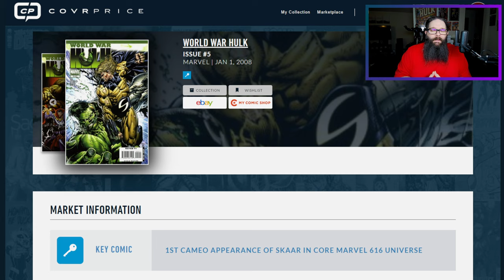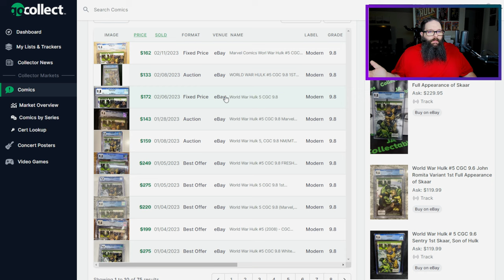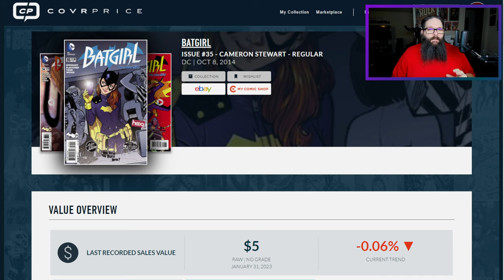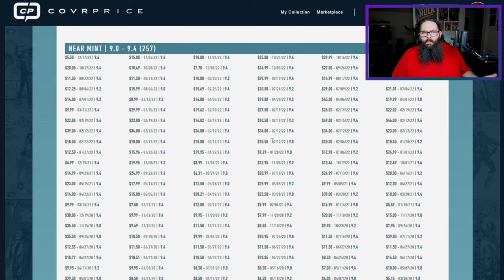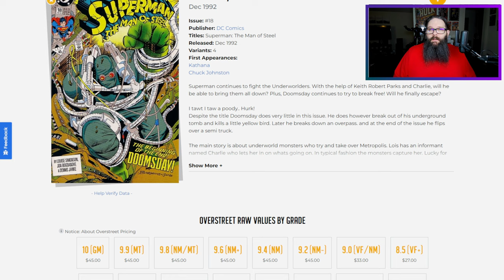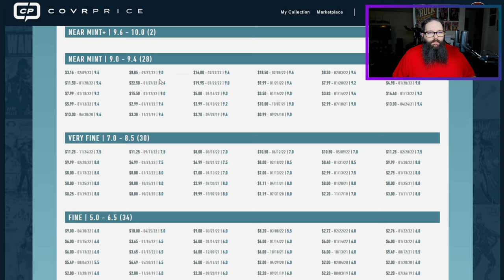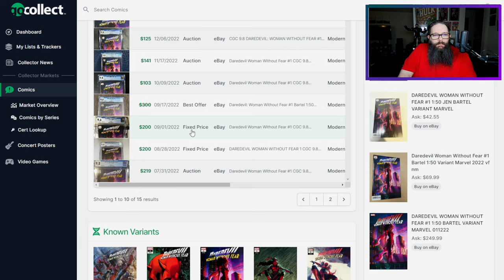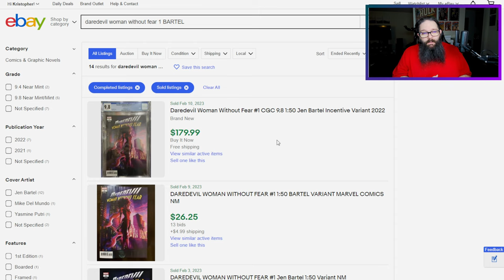Are These Key Comics Still Hot 1 Year Later?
Following up on my Top 5 Not To Buy series, here is the 1 year later pricing on the books I chose. In this episode we dive into the 5 books I picked from the Key Collector Trending 20, CBSI Hot 10, and COVRPRICE Top 10 from January 21, 2022.

🔨 You can follow me on WhatNot and get a $10 referral credit! and receive $10 off your first purchase!

🦈Save 10% at Dangerous Waters Comics using code "BRONZE10" -

Just reference code "BRONZENUTZ" when you speak with them!

🧱 Save your comics! Use Comic Barricades to keep your comics from falling over in your short and long boxes!

SOCIAL